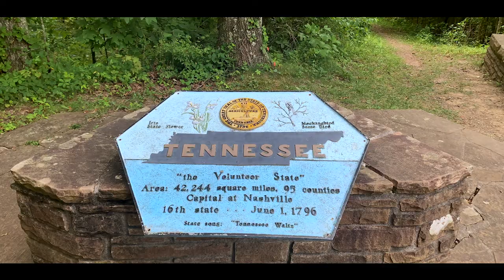The Cumberland Gap | State Parks Episode 1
Here are some clips from a short road trip to The Cumberland Gap. I planned to film more of this trip, but I ended up really enjoying my time off (and time not spent thinking about making videos!) I hope you enjoy this little highlight reel - the area is absolutely stunning and the drive into Kentucky may have been the best of my life.